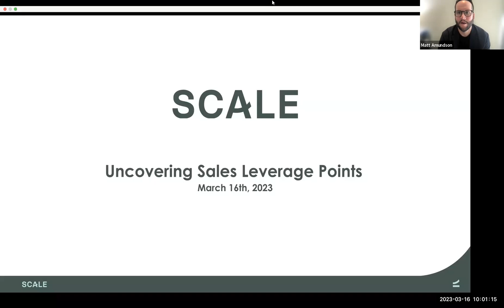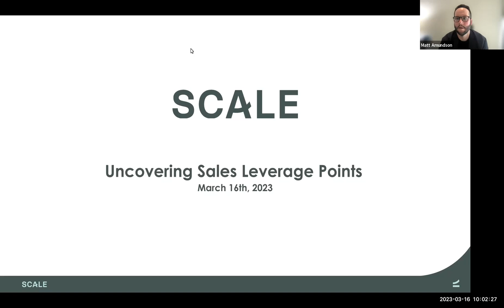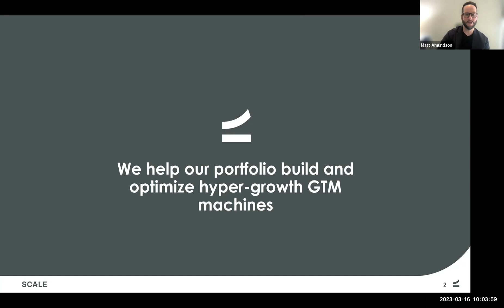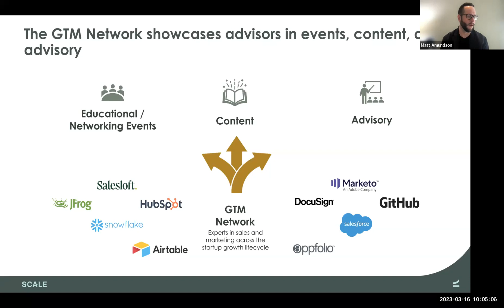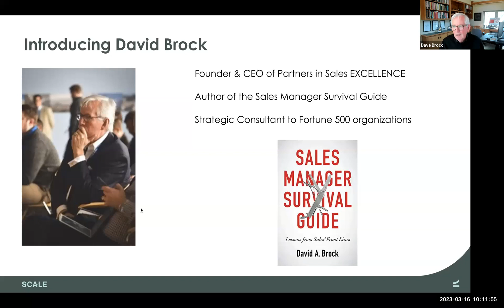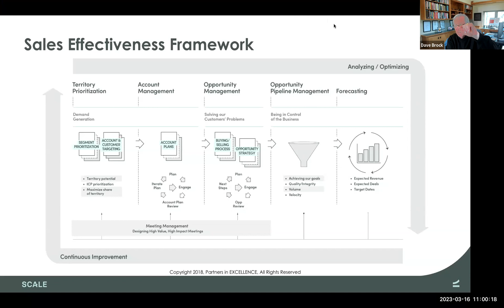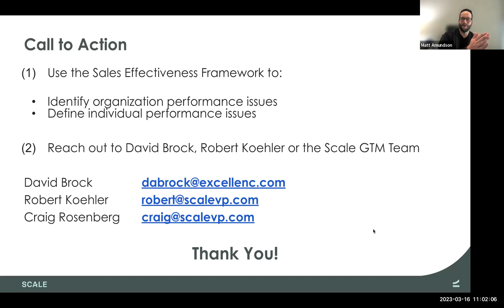Uncovering Sales Leverage Points with Dave Brock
Sales leaders have countless data points about all aspects of individual and team performance. But in trying to identify which metrics are the most important in helping close more deals, leaders can often overlook key levers that drive sales. Today, one common solution to any sales performance challenge is 'more prospecting,’ but often not the most important thing to driving sales performance - it may be something very different.

Knowing how to use your available data is key in moving from a one size fits all approach to sales coaching and optimizing the performance of each rep on your team and accelerating the performance of your entire sales org.

In this webinar, join Matt Amundson as he and Dave Brock, author of the Sales Manager Survival Guide and CEO of Partners In EXCELLENCE, as they introduce the Sales Execution Framework, a new tool that leaders can leverage to start assessing performance and leveraging new opportunities in their teams.